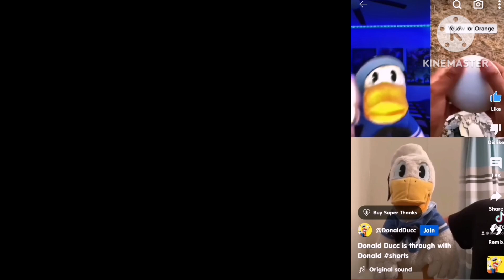16 January 2024